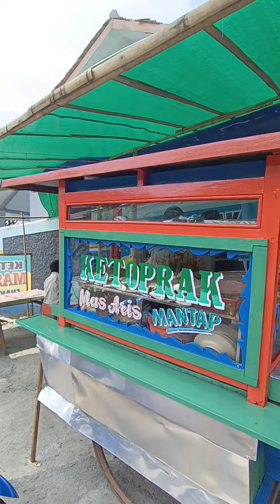Ketoprak Paling Enak Harga Gak Pernah Naik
Ketoprak adalah kuliner yang menjadi favorit saya karena rasa yang enak terutama bumbu kacang yang khas.

Salah satu penjual Ketoprak Paling Enak di Tasikmalaya adalah 👇
Ketoprak Mas Aris

Ketoprak bumbu kacang adalah kuliner asli indonesia dan sangat cocok di santap saat siang atau malam hari.